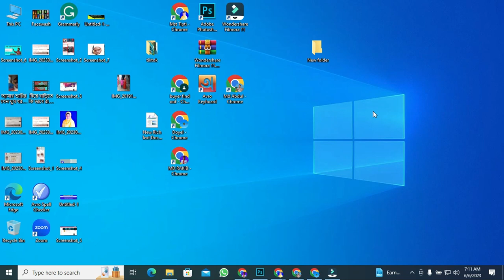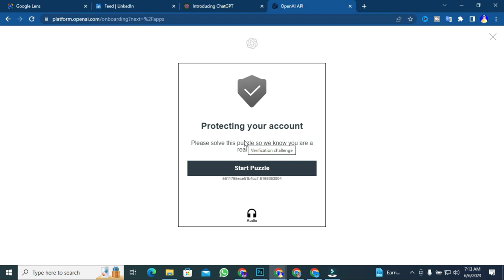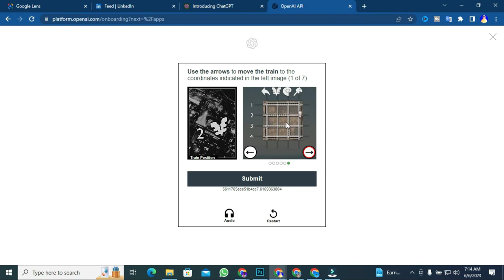Use the arrows to move the train to the coordinates indicated in the left image of 9) Digital tips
.চ্যাট জিপিটী দিয়ে কি করে
  Use the arrows to move the train to the coordinates indicated in the left image (1 of 9) Digital Marketing Help Tips
digital market by kader In this video, we're going to learn how to use the arrows to move the train to the coordinates indicated in the left image. This is an important skill you'll need to succeed in this game.

After watching this video, you'll be able to move the train to the correct coordinates and complete the level! If you can't figure it out, watch the video again and follow the instructions carefully. You'll eventually get it!